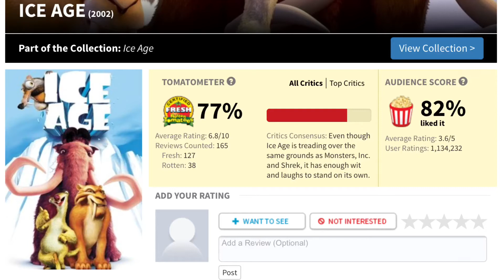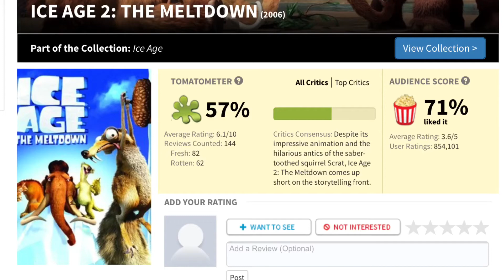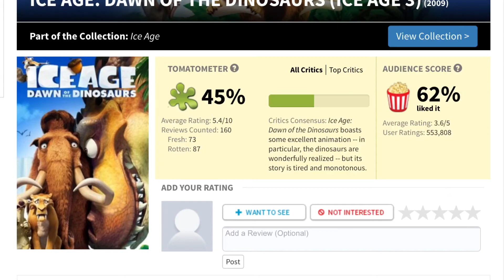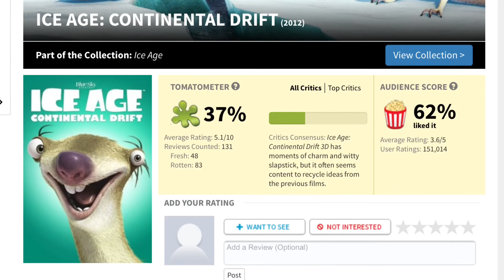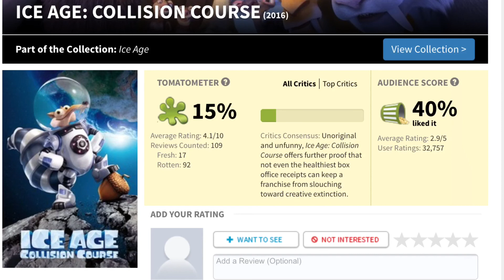EVERY ICE AGE FILM RANKED